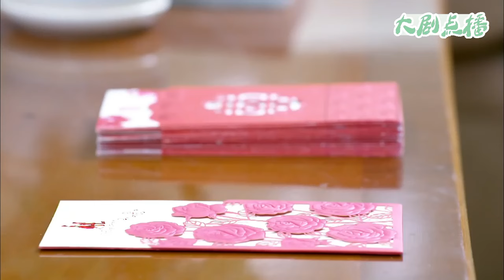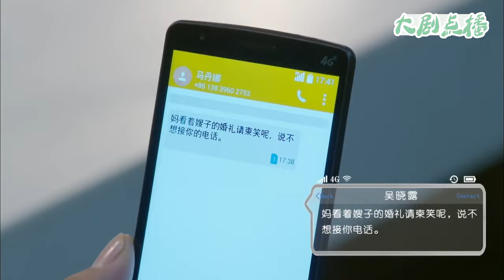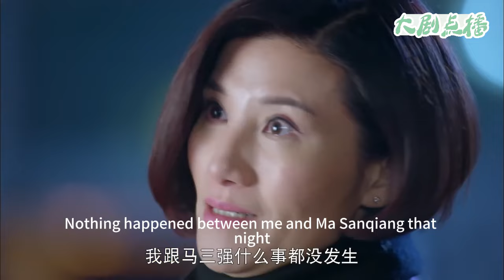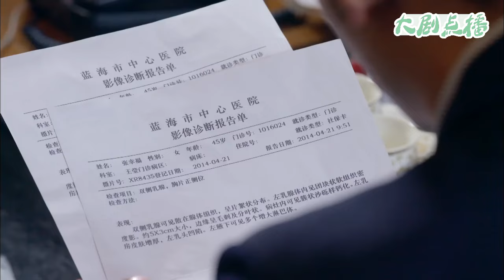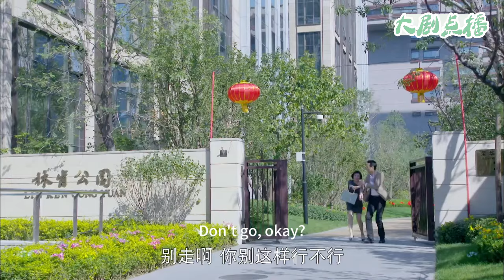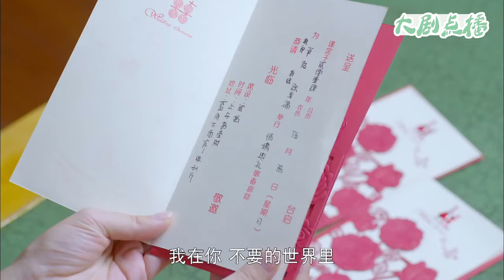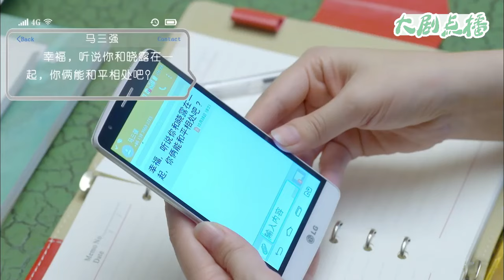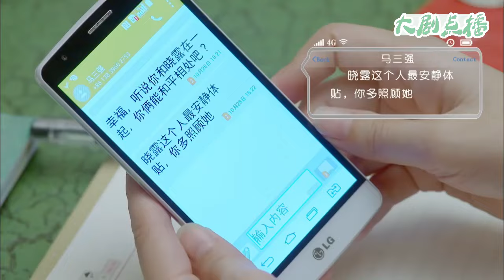【Full Movie】 小三和妻子同時送結婚請帖，結果沒有一個人參加小三婚禮，小三氣炸！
👇更多精彩丨More Fun：
MMXHEYY